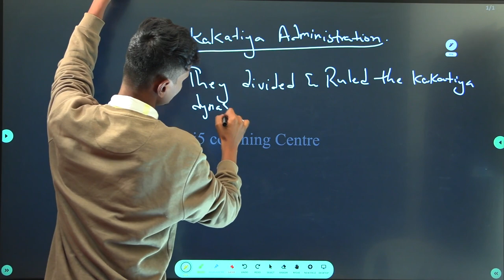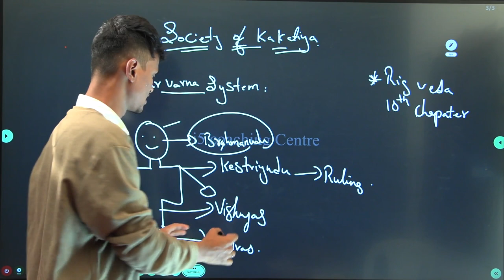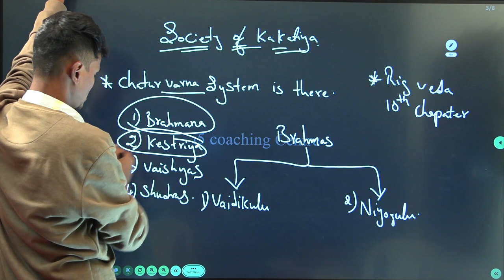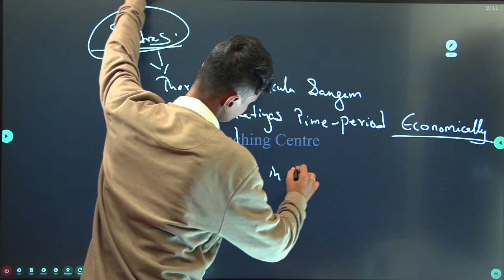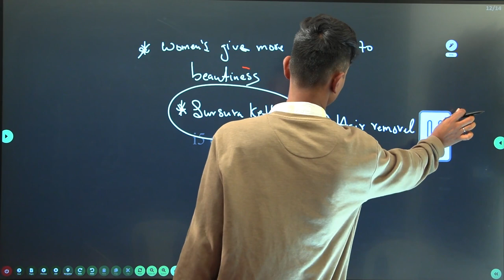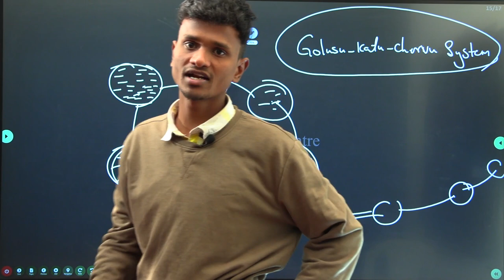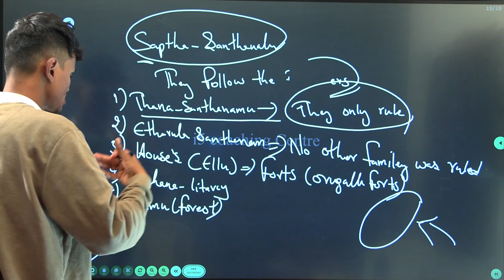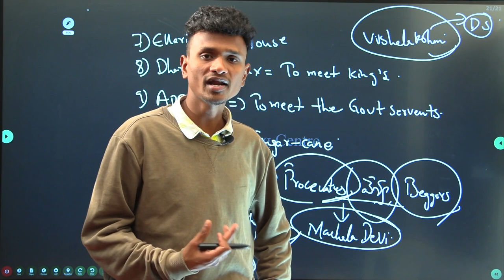కాకతీయుల పాలన మరియు సమాజం || Kakathiyas Ruling And Society